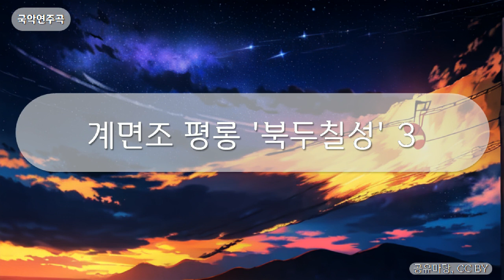국악연주곡 - 계면조 평롱 '북두칠성' 3